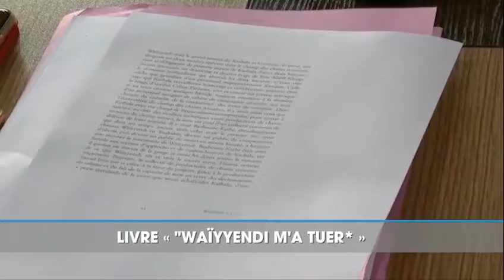Lancement du roman "Waïyyendi m'a tuer*" d'Ousseynou Nar Gueye, ce jeudi 21 janvier 2021 à l'IAM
Un élément du JT de la chaîne de télévision I-TV, sur le lancement de la version numérique du roman d'Ousseynou Nar Gueye, dont la version papier sortira courant février 2021.